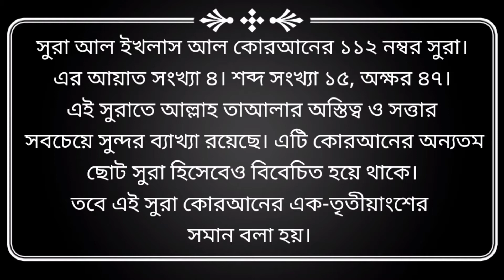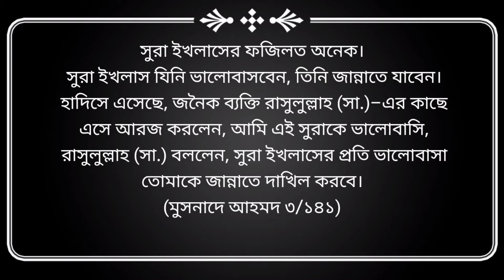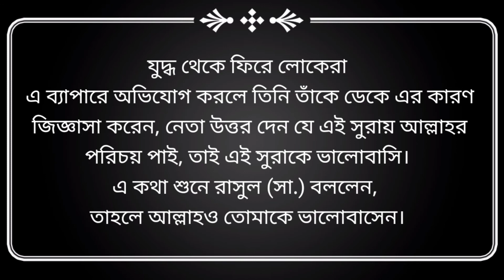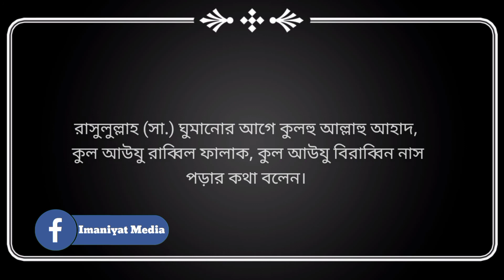Benefit of Surah Ekhlas|Imaniyatmedia.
সুরা_আল_ইখলাস মুসলমানদের পবিত্র ধর্মগ্রন্থ আল_কোরআনের ১১২ নম্বর সুরা। এর আয়াত সংখ্যা ৪। শব্দ সংখ্যা ১৫, অক্ষর ৪৭। এই সুরাতে আল্লাহ তাআলার অস্তিত্ব ও সত্তার সবচেয়ে সুন্দর ব্যাখ্যা রয়েছে। এটি কোরআনের অন্যতম ছোট সুরা হিসেবেও বিবেচিত হয়ে থাকে। তবে এই সুরা কোরআনের এক-তৃতীয়াংশের সমান বলা হয়। ইখলাস অর্থ গভীর অনুরাগ, একনিষ্ঠতা, নিরেট বিশ্বাস, খাঁটি আনুগত্য। শিরক থেকে মুক্ত হয়ে তাওহিদ বা এক আল্লাহর ওপর খাঁটি ও নিরেট বিশ্বাসী হওয়াকে ইখলাস বলা হয়।

মুশরিকরা হজরত মুহাম্মদ (সা.)–কে আল্লাহর বংশপরিচয় জিজ্ঞেস করেছিল, যার জবাবে এই সুরা নাজিল হয়। কোনো কোনো রেওয়ায়েতে আছে যে তারা আরও প্রশ্ন করেছিল, আল্লাহ তাআলা কিসের তৈরি—স্বর্ণ-রৌপ্য অথবা অন্য কিছুর? এর জবাবে সুরাটি অবতীর্ণ হয়েছে।

সুরা_ইখলাসের_ফজিলত অনেক। সুরা ইখলাস যিনি ভালোবাসবেন, তিনি জান্নাতে যাবেন। হাদিসে এসেছে, জনৈক ব্যক্তি রাসুলুল্লাহ (সা.)–এর কাছে এসে আরজ করলেন, আমি এই সুরাকে ভালোবাসি, রাসুলুল্লাহ (সা.) বললেন, সুরা ইখলাসের প্রতি ভালোবাসা তোমাকে জান্নাতে দাখিল করবে। (মুসনাদে আহমদ ৩/১৪১)

কোরআনের এক-তৃতীয়াংশ: হাদিসে এসেছে, একবার রাসুলুল্লাহ (সা.) বললেন, তোমরা সবাই একত্র হয়ে যাও, আমি তোমাদের কোরআনের এক-তৃতীয়াংশ শোনাব। এরপর রাসুলুল্লাহ (সা.) সুরা ইখলাস পাঠ করলেন। (মুসলিম, তিরমিজি)

বিপদে-আপদে উপকারী: হাদিসে এসেছে, রাসুলুল্লাহ (সা.) বলেন, যে ব্যক্তি সকাল-বিকেল সুরা ইখলাস, সুরা ফালাক ও সুরা নাস পাঠ করে, তাকে বালা-মুসিবত থেকে বাঁচিয়ে রাখার জন্য যথেষ্ট হয়। (আবু দাউদ, তিরমিজি, নাসায়ি)

রাসুলুল্লাহ (সা.) ঘুমানোর আগে কুলহু আল্লাহু আহাদ, কুল আউযু রাব্বিল ফালাক, কুল আউযু বিরাব্বিন নাস পড়ার কথা বলেন। হজরত আয়েশা (রা.) বলেন, রাসুলুল্লাহ (সা.) যখন বিছানায় ঘুমানোর জন্য যেতেন, তখন তিনি তাঁর দুই হাতের তালু একত্র করতেন, তারপর সেখানে সুরা ইখলাস, সুরা ফালাক ও নাস পড়ে ফুঁ দিতেন। এরপর দুই হাতের তালু দিয়ে শরীরে যতটুকু সম্ভব হাত বুলিয়ে দিতেন। এভাবে তিনবার করতেন। (বুখারি, আবু দাউদ, তিরমিজি)

সুরা ইখলাসের অর্থ

বলুন, তিনি আল্লাহ এক এবং অদ্বিতীয়

আল্লাহ কারও ওপর মুখাপেক্ষী নন এবং সকলেই তাঁর মুখাপেক্ষী।

তাঁর কোনো সন্তান নেই এবং তিনি কারও সন্তানও নন

এবং তাঁর সমতুল্য কেউ নেই।

ইসলামের মূল জিনিসটাই হচ্ছে তাওহিদ। এ সুরায় শেখানো হয়, আল্লাহ এক ও অদ্বিতীয়। তিনি কাউকে জন্ম দেননি, তিনি কারও থেকে জন্ম নেননি, কোনো কিছুর সমতুল্য নন তিনি। কোরআন শরিফ আমাদের তিনটি মৌলিক জিনিস শেখায়—তাওহিদ, আখিরাত ও রিসালাত। অর্থাৎ আল্লাহ, পরকাল ও অহি। অন্য যেকোনো বিশ্বাস এই তিনটার মধ্যে পড়ে যায়। আল্লাহর প্রতি বিশ্বাস, আখিরাতের বিশ্বাস, আল্লাহর প্রেরিত অহির প্রতি বিশ্বাস। যখন আমরা বলি আল্লাহকে বিশ্বাস করি, এর মধ্যে আল্লাহর সব নাম, সব গুণ, কাজকে বোঝায়। যখন বলি, আখিরাতে বিশ্বাস, তার মধ্যে কবরের জীবন, বিচার দিবস, জান্নাত, জাহান্নাম—সব এসে যায়। তো এভাবে যদি চিন্তা করি, তাহলে বোঝা যায়, বিশ্বাসের এক-তৃতীয়াংশই হচ্ছে আল্লাহর প্রতি বিশ্বাস। আর আল্লাহর প্রতি বিশ্বাসের কথাই বর্ণিত হয়েছে এই সুরাতে। আপনি যদি শুধু বোঝেন যে এই সুরাতে কী বলা হয়েছে, তাহলে দ্বীনের পথচলা শুরু করার মূলটা আপনি ধরতে পেরেছেন। সহিহ হাদিসে আছে, সুরা ইখলাস তিনবার পাঠ করলে এক খতম কোরআন তিলাওয়াতের সমপরিমাণ সওয়াব পাওয়া যায়।

হজরত আয়েশা (রা.) থেকে এক রেওয়ায়েতে উল্লেখ আছে, এক যুদ্ধে রাসুলুল্লাহ (সা.) এক ব্যক্তিকে আমির বা নেতা নিযুক্ত করে দেন, তিনি নামাজে ইমামতিকালে সুরা ফাতিহা ও অন্য সুরা শেষে প্রতি রাকাতেই সুরা ইখলাস পাঠ করতেন। যুদ্ধ থেকে ফিরে লোকেরা এ ব্যাপারে অভিযোগ করলে তিনি তাঁকে ডেকে এর কারণ জিজ্ঞাসা করেন, নেতা উত্তর দেন যে এই সুরায় আল্লাহর পরিচয় পাই, তাই এই সুরাকে ভালোবাসি। এ কথা শুনে রাসুল (সা.) বললেন, তাহলে আল্লাহও তোমাকে ভালোবাসেন।

হজরত জাবির ইবনে আবদুল্লাহ (রা.) থেকে বর্ণিত রাসুলুল্লাহ (সা.) ইরশাদ করেছেন, যে ব্যক্তি তিনটি কাজ ইমানের সঙ্গে করতে পারবে জান্নাতের যেকোনো দরজা দিয়ে সে প্রবেশ করতে পারবে। (১) যে হত্যাকারীকে ক্ষমা করে দেবে। (২) যে ব্যক্তি গোপন ঋণ পরিশোধ করবে। (৩) এবং যে প্রত্যেক ফরজ নামাজের পর ১০ বার সুরা ইখলাস পাঠ করবে (তাফসিরে কাসির)

Artist Imaniyat_Media
Licensed to YouTube by music rights societies.